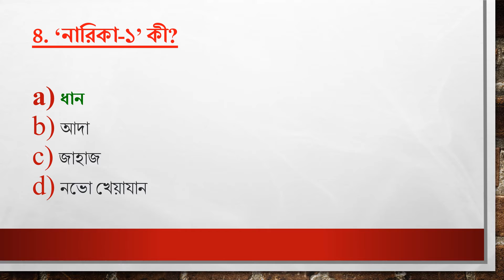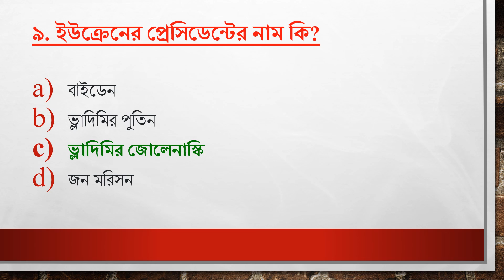সহকারী হিসাব সংরক্ষণ কর্মকর্তা | বি.এ.ডি.সি - BADC | এক মিনিটের জব সলূশন | সাধারণ জ্ঞাণ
এক মিনিটের জব সলূশন | সাধারণ জ্ঞাণ